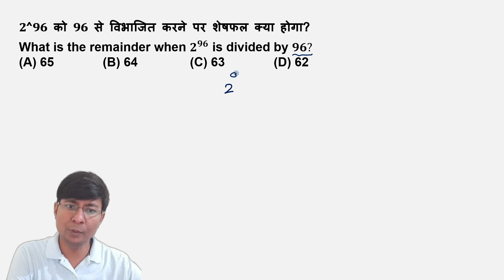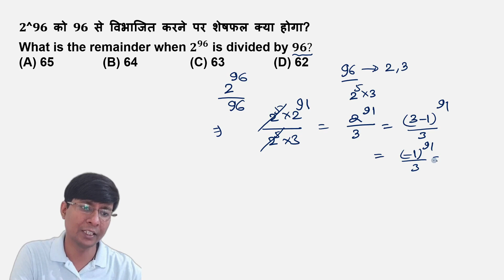What is the remainder when 𝟐^𝟗𝟔 is divided by 𝟗𝟔?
𝟐^𝟗𝟔 को 𝟗𝟔 से विभाजित करने पर शेषफल क्या होगा?
send your doubts at WhatsApp.